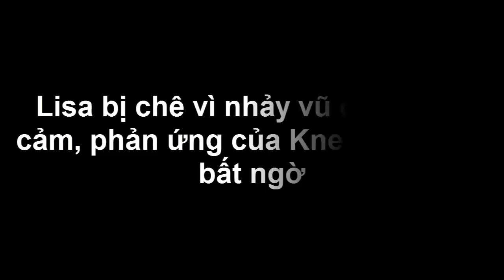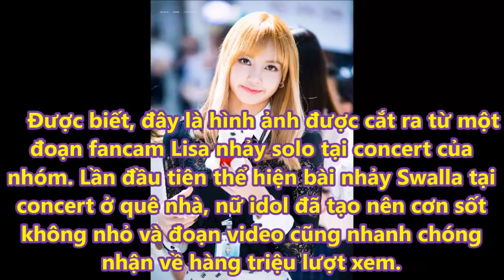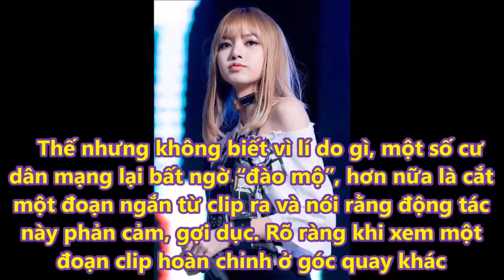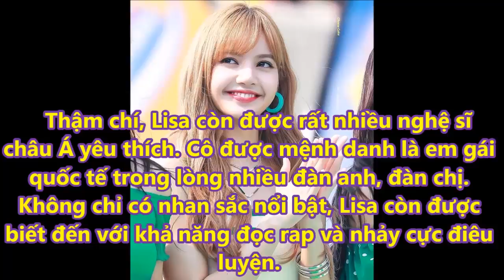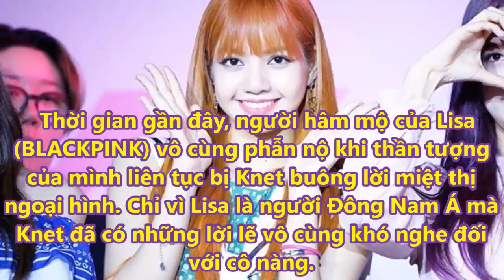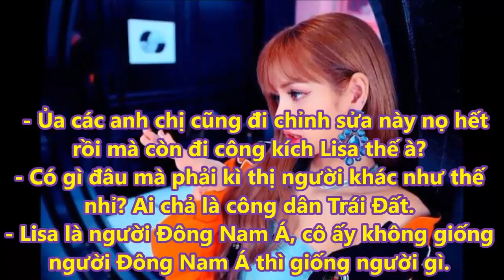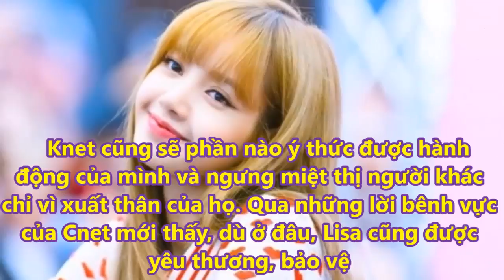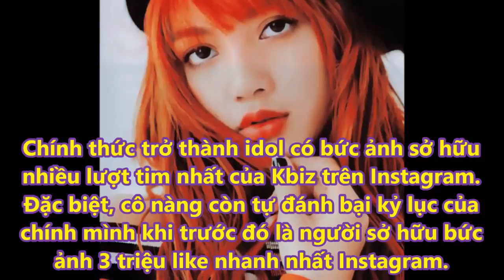Lisa bị chê vì nhảy vũ đạo phản cảm, phản ứng của Knet khiến fan bất ngờ - Tin tức của sao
Trước những bình luận tiêu cực nói về động tác trong Swalla, Knet bất ngờ lên tiếng bênh vực Lisa.